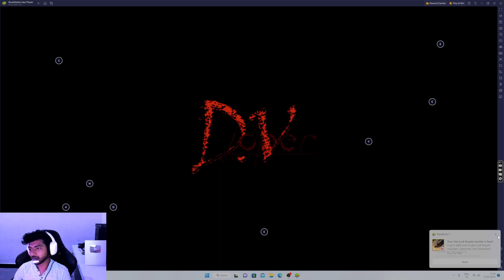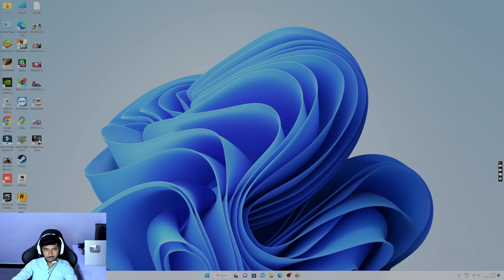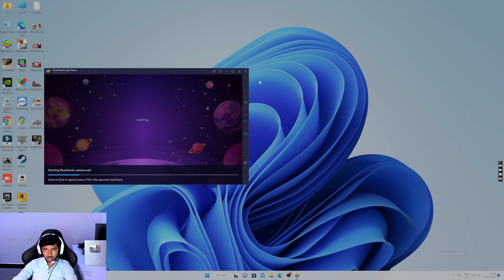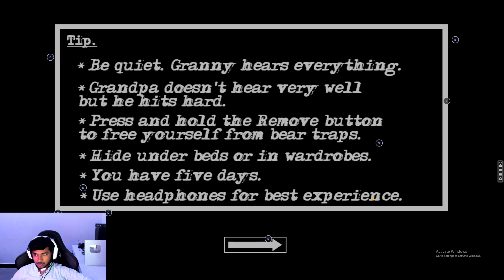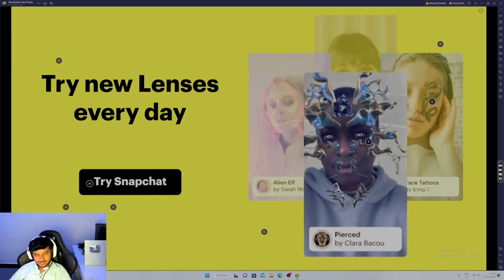GRANNY CHAPTER 2 || GAMEPLAY FIRST TIME